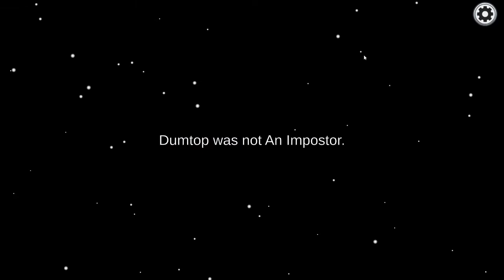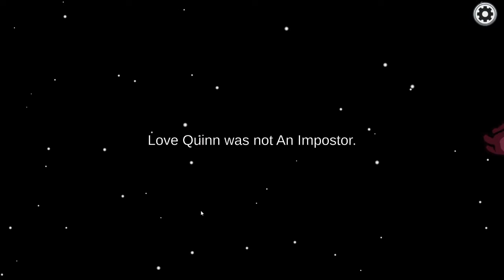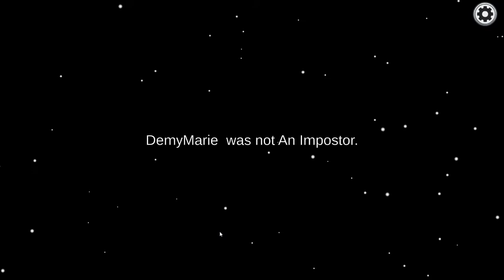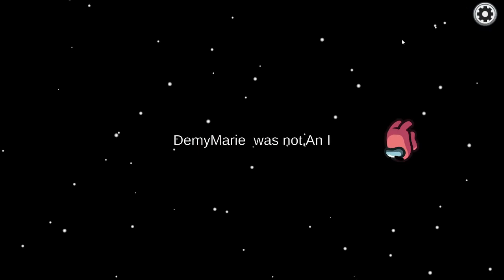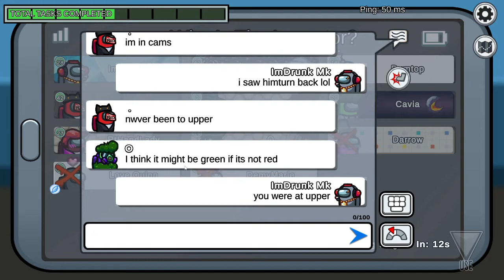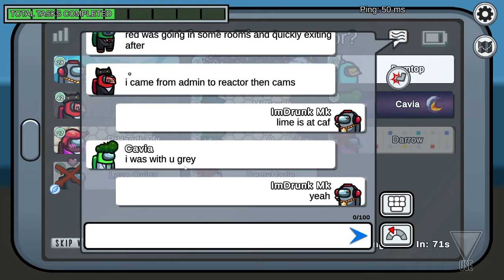Among Us Gameplay, Getting backstabbed!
Art by msbrown90